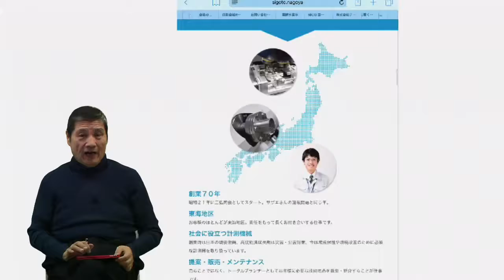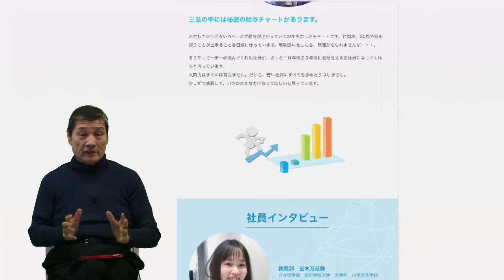製作パートナー募集